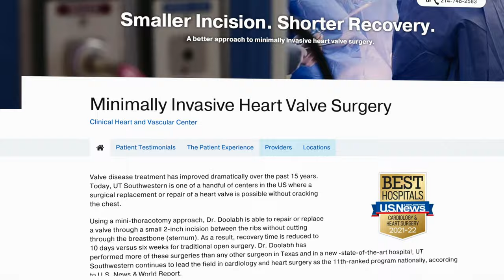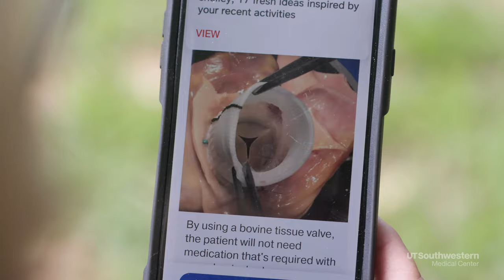Shelley Tucker - Patient Story - Neelan Doolabh, M.D.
Shelley Lynne Tucker of Tyler, Texas, knew there had to be a better way to repair her aortic root aneurysm than traditional open-heart surgery. She turned to UT Southwestern Medical Center's Dr. Neelan Doolabh, one of the world's leading experts in minimally invasive heart surgery, to put her health and life back on track. Find out more at: